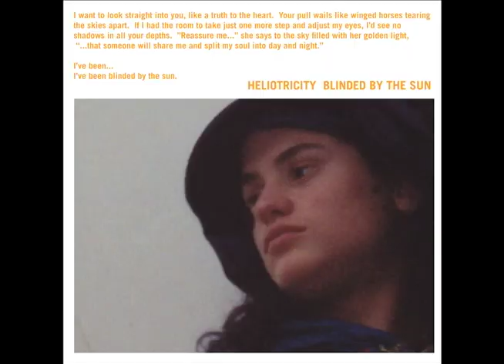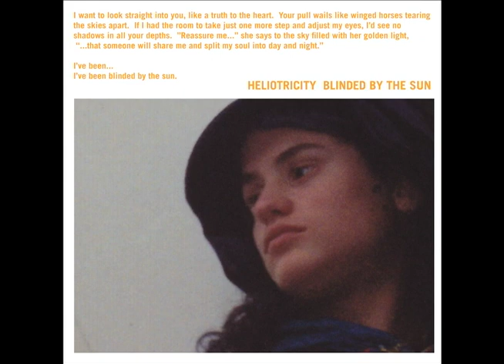Heliotricity - You are the Sunlight (From Daniel Shams' Heliotricity "Blinded by the Sun")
From Heliotricity by Daniel Shams "Blinded by the Sun".  Listen to Heliotricity on Spotify and everywhere else.

The simplicity of Daniel's music is at times disarming, take the music from Scythes IV for example, how that with just a single nylon string guitar, his poetry and voice he is able to deliver us past the barrage of barriers and propel us into the rich collective consciousness, unifying us in a suspended state of enhanced awareness, an ecstasy.

Compare that then to the various lush, layered compositions making up Blinded by the Sun, like the title track, or "You are the Sunlight" where vocal melodies and guitar textures are woven into a lush and rhythmic aural tapestry, the result is simply sublime.

In Daniel's voice one hears echoes of the late Jeff Buckley, Tim Buckley, Thom Yorke and even the sultry jazz diva Sarah Vaughan. It is a voice agile and aspiring, reaching for the universal, the common threads connecting all people. You get the sense also of an urgency listening to Daniel, a striving that reveals a relentlessness in his pursuit of an immediate, articulate and pure expression.

The result is that his recordings then are more like raw jewels excavated from deep fissures, they aren't overly polished and pretty in the sense some people prefer. They are the real thing. All you have to do is listen to the soaring chorus falsettos of "Blinded by the Sun" where he wails "I've been...I've been blinded by the sun" to know that Daniel Shams is the real thing. And when he sings of love, it is not to a woman, it is to all women. It is as if the great Sibyls are resurrected at once, and one hears him with the ears of Dante's Beatrice, Faust's Gretchen or Sharazad from the Arabian Nights. When one listens they live love for that instant. When he sings "to live, to love, I want to be reborn every instant" through Daniel and his Heliotricity we do these things.

Wallace Blackie Gold